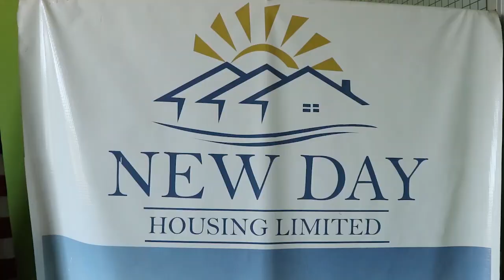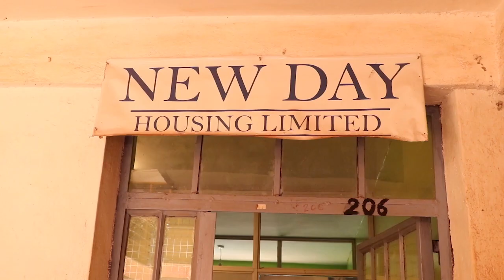What does Ngugi and Carol believe in spiritually?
Watch the story on Monday.
Rem to share and subsribe.